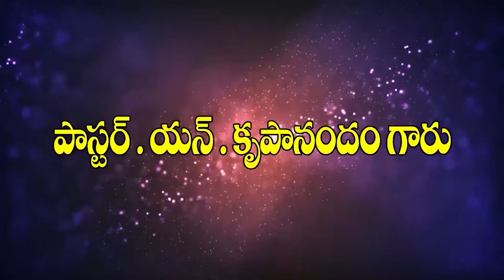vvv vanajakshi garu 28 2 22 అంశం : మోసం